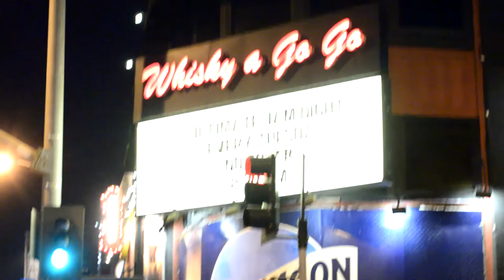L.A. Heat - Video Musical Por Electric Carlos.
Grabado en Sunset Blvd Los Angeles C.A. U.S.A y terminado de Editar  el 27 de Junio 2016.
Electric Carlos - L.A. Heat Video Clip.
Director y Voz: Gil Sandoval.
Camera: Omar Juvera.
Edicio'n de Audio / Video y Guitrra : Michael Angel Cohen Gonzalez.
Bajo: Billy Tsounis.